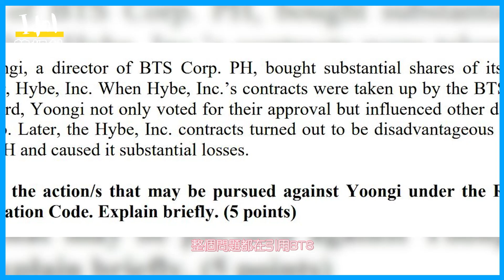“我要告你閔玧其”！！BTS Suga要被“起訴”了嗎！？律師委員會要求考生做出評估…！？